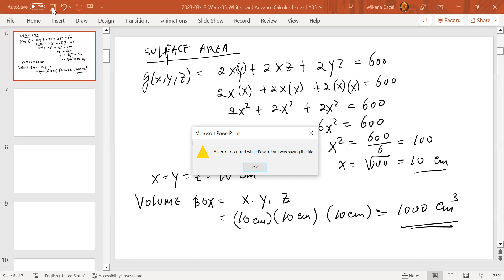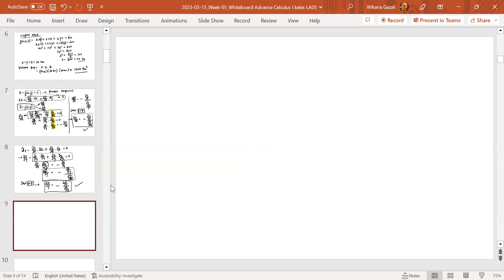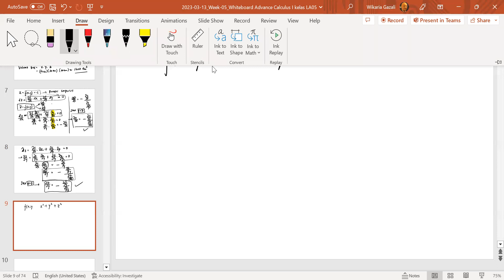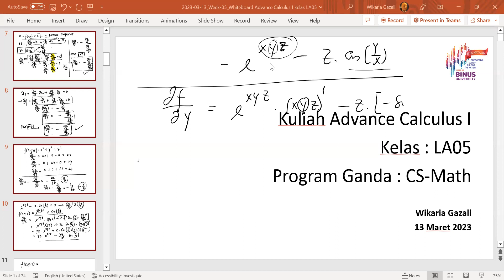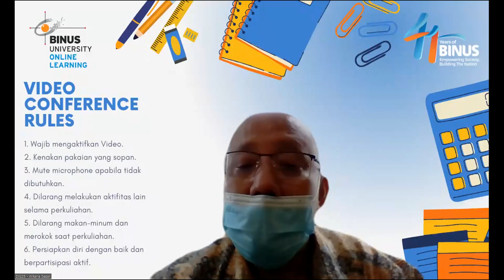2023-03-13_ Pertemuan 9 MATH6189016-Advance Calculus I LA05 11.20-13.00 by Wikaria Gazali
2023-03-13_ Pertemuan 9 MATH6189016-Advance Calculus I  LA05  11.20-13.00 by Wikaria Gazali